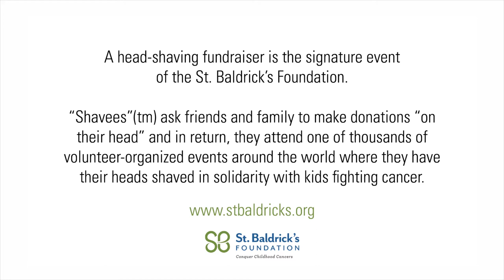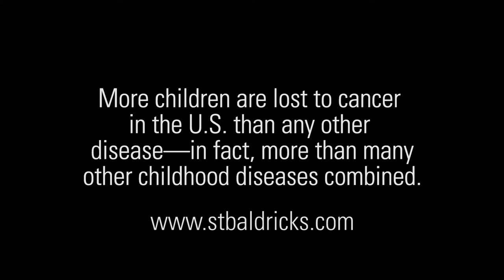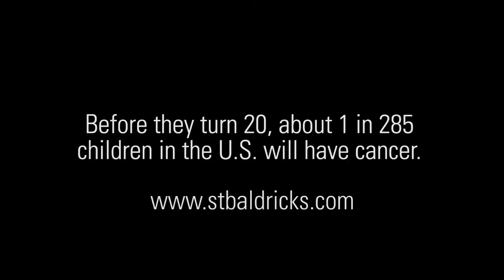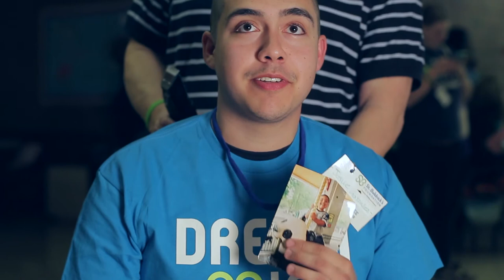ST BALDRICKS - RHA and NRHH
RHA and NRHH sponsored a St. Baldrick's Fundraiser for childhood cancer research. We're proud of our RHA and NRHH Salukis!